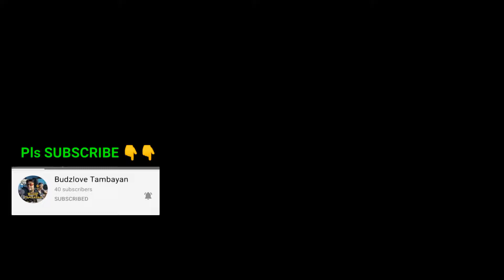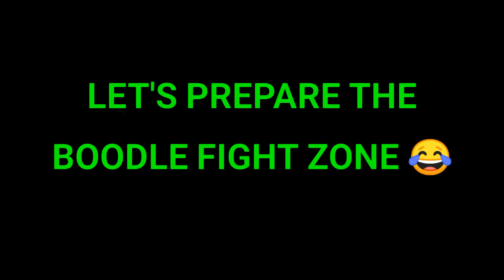BOODLE FIGHT SET-UP #4 /lutongtulisan